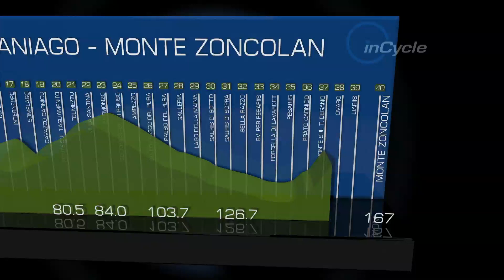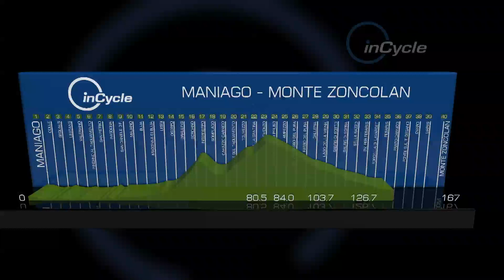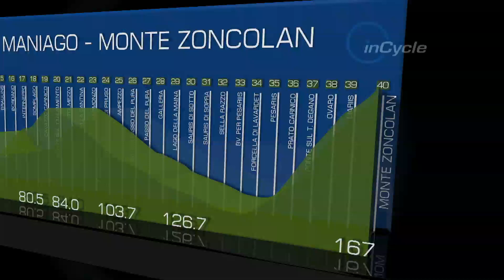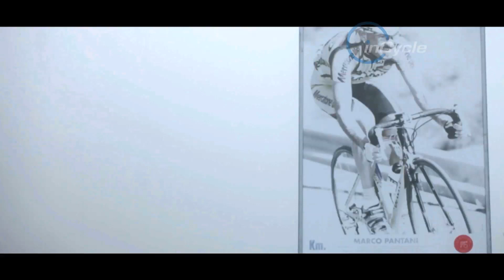inCycle Giro d'Italia 2014: Zoncolan (Stage 20) preview with Eros Poli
Eros Poli, a Tour de France stage winner no less, takes us on a ride through of the gruelling Zoncolan stage that lies in wait for this year's Giro riders